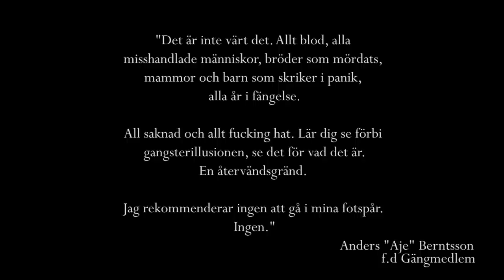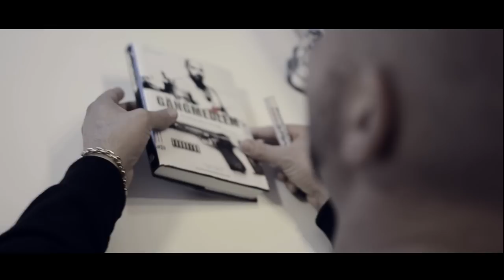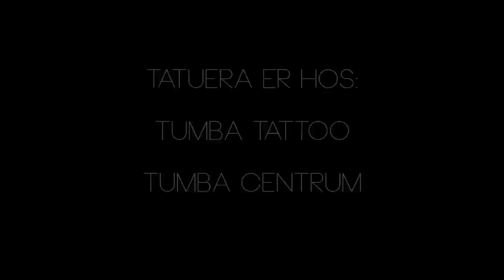Aliammo feat. Myrna - Mörka Tider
Det har varit över 50 skottlossningar i Göteborg i år. En mörk siffra i en segregerad stad som drabbats hårt av alliansens högerpolitik.

Klassklyftorna växer och våldet ökar! Underklassmusik vill göra Er uppmärksamma på det ökande våldet i Göteborg. Speciellt idag, på självaste julafton, då de priviligierade svenskarna vräker i sig julskinkan!

Underklassmusik skickar ut en hälsning från botten mot toppen som väljer att ignorera våldet och fattigdomen! God Jul Sverige! Och tänk på att rösta rätt 2014!
Bort med SD å bort med alliansen/ så kanske skotten slutar eka i miljonprogrammen

//Underklassmusik (UKM)

Text: Aliammo & Myrna

Beats by: TMA & Matte Caliste

Mastrad av: Matte Caliste

Regisserad av: Mr Brazuca, UB Films

Filmad av: Simon Hedlund, Richard Bohman, UB Films

Instagram: @aliammo @myrnisch @sebastianstakset @realbrazuca @ubfilms